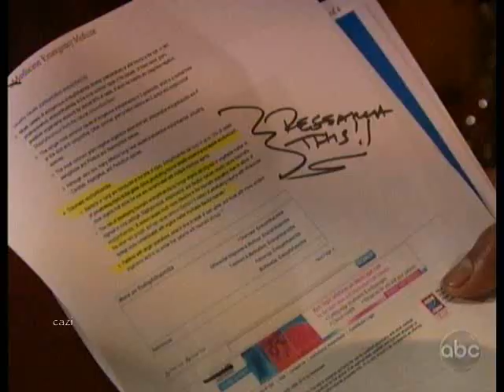AMC 8/19/10 Part 4